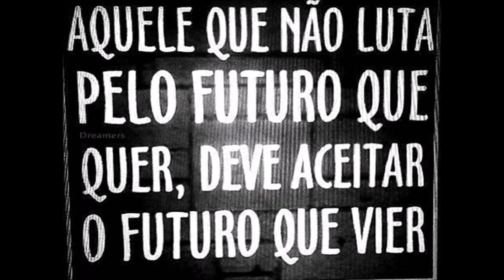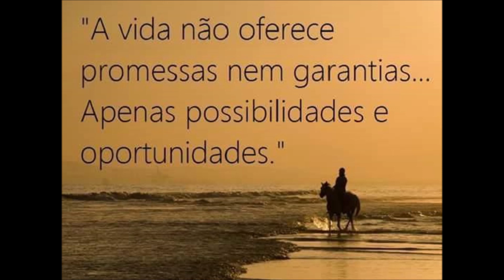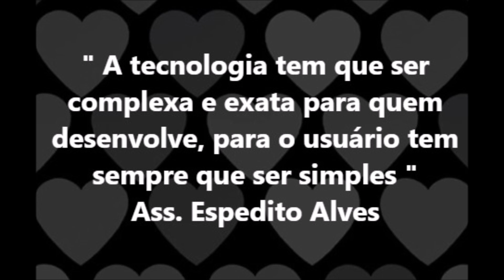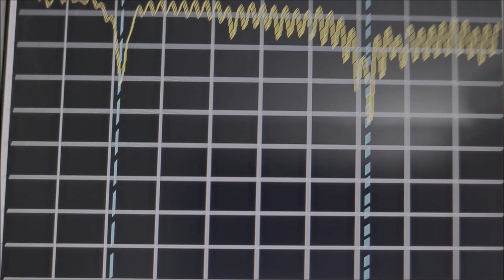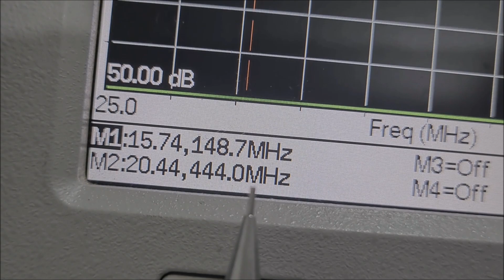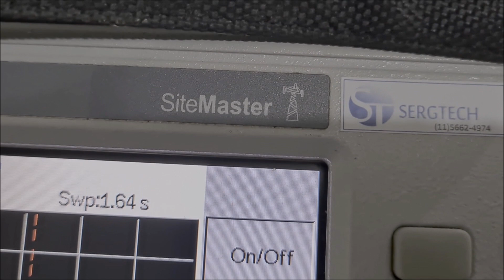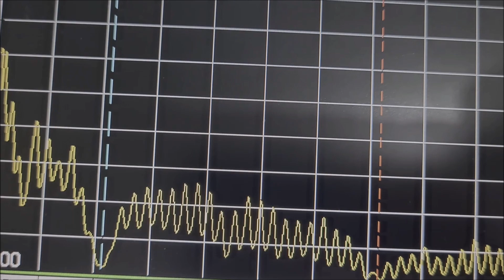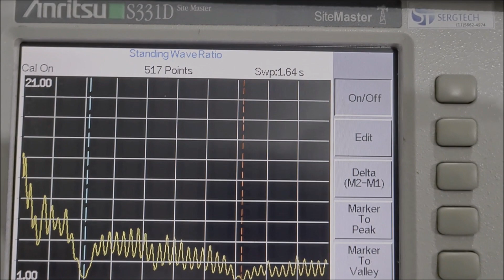NOVA ANTENA DIPOLO DUAL BAND VHF UHF FALE LONGE COM SEU RÁDIO ICON YAESU BAOFENG MARÍTIMO MOTOROLA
Em breve  dicas de montagens e pesquisas a serem observadas.
a partir de 200 mil assinantes

 VALEU MESMO !

Abraços !

Espedito Alves